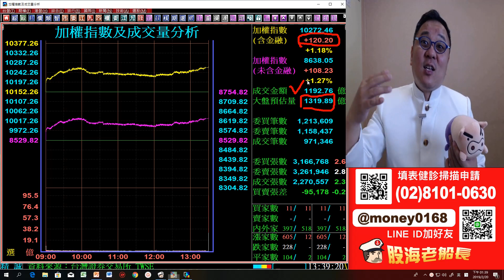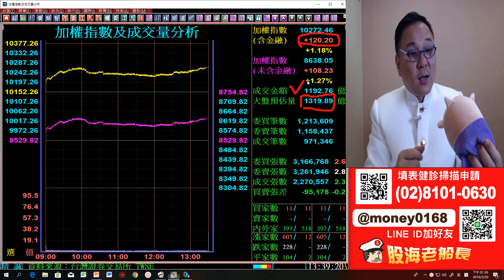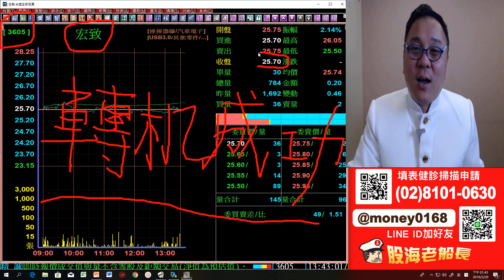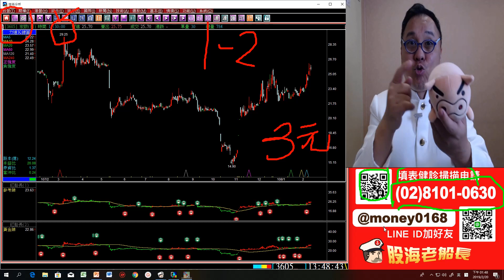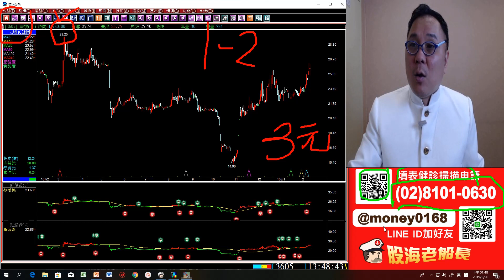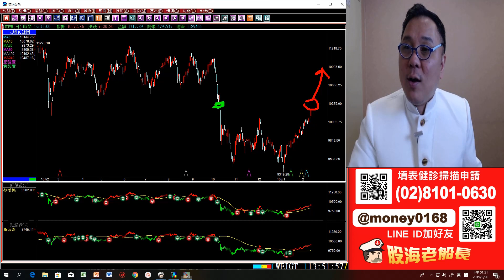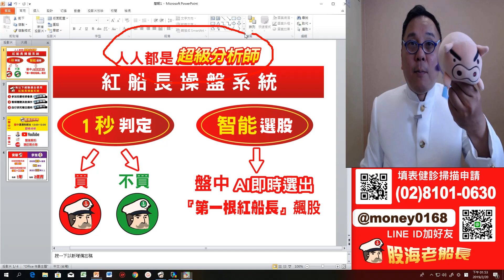20190220 股海老船長 王軒中